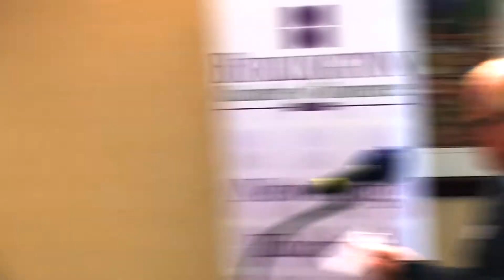Burlington ON - 2015 Federal Election - Second All Candidates Debate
This is second Burlington All Candidates Debate for the 2015 Federal Election, hosted by the Burlington Chamber of Commerce.

Seated from left to right we have:

Green - Vince Fiorito
Liberal - Karina Gould
NDP - David Laird
Conservative - Mike Wallace